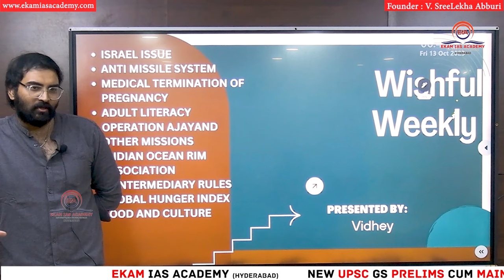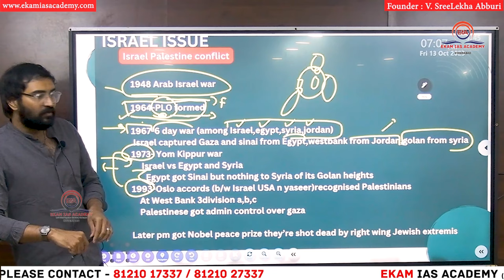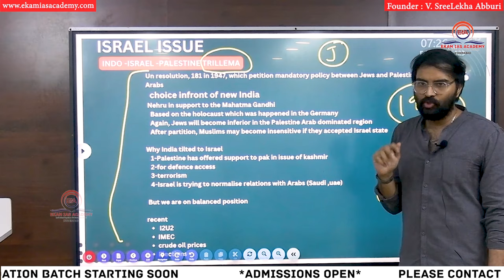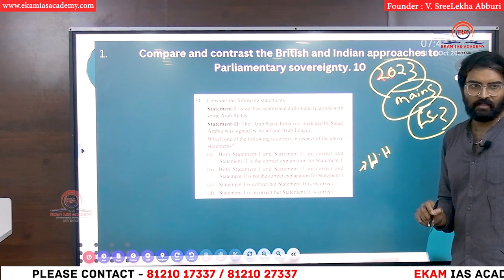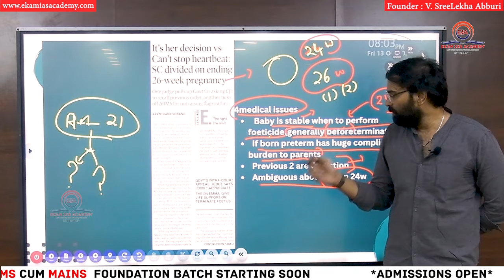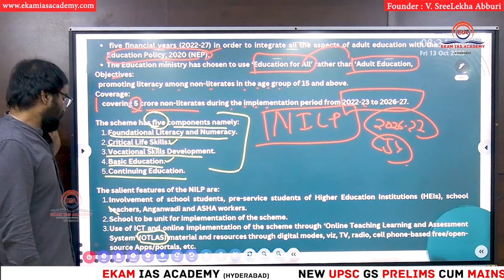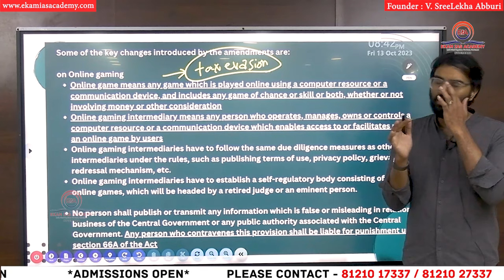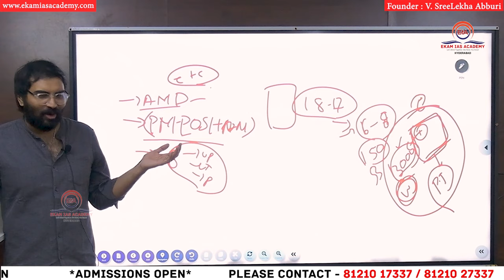Must watch WEEKLY CURRENT AFFAIRS October 07 TO 13th 2023||UPSC current affairs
Stay informed with our Weekly Current Affairs series! We bring you the latest updates on global and national events, politics, economics, technology, and much more.
Covering Israel war,medical termination of pregnancy and many more

Join us every week to stay ahead of the curve and be in the know.